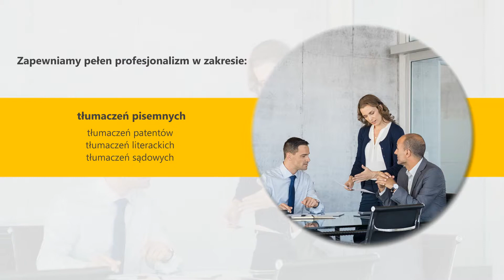Tłumaczenia sądowe Lublin Ujma Edmund,Tomaszewska-Ujma Hanna,tłumacze przysięgli języka niemieckiego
Nazywamy się Hanna Tomaszewska-Ujma i Edmund Ujma i jesteśmy tłumaczami przysięgłymi. Swoje biuro prowadzimy w Lublinie. Posiadamy duże doświadczenie w branży.

Oferujemy Państwu tłumaczenia z języka niemieckiego i tłumaczenia z języka niemieckiego, a także tłumaczenia na język niemiecki i angielski. Wykonujemy tłumaczenia naukowe, tłumaczenia medyczne, tłumaczenia techniczne, tłumaczenia sądowe i tłumaczenia specjalistyczne. Proponujemy tłumaczenie dokumentów samochodowych, takich jak dowody rejestracyjne, dokumenty celne, opinie rzeczoznawców.

Ponadto oferujemy tłumaczenia przysięgłe, tłumaczenia pisemne, tłumaczenia nieprzysięgłe i tłumaczenia literackie. Każde zlecenie wykonujemy w sposób indywidualny. Przekład dokumentów realizujemy terminowo i precyzyjnie.

Zachęcamy do skorzystania z naszej oferty. Więcej informacji znajdą Państwo na stronie internetowej